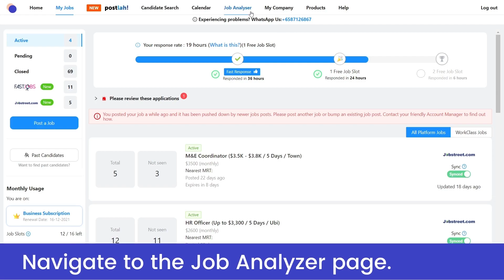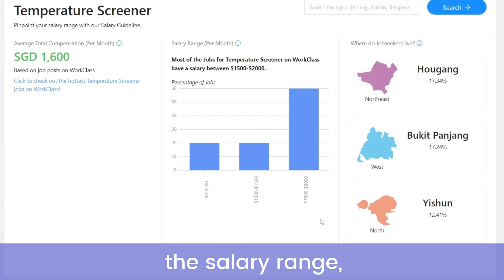Feature: Job Analyzer